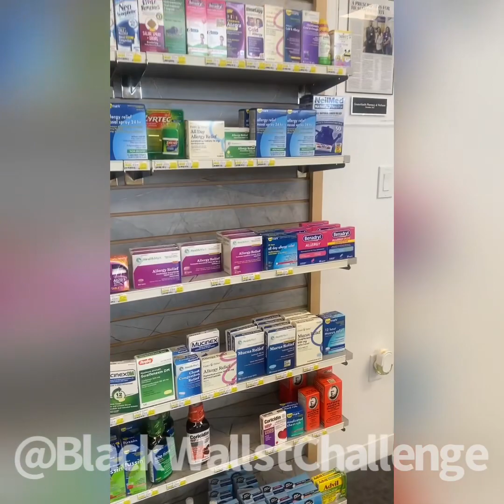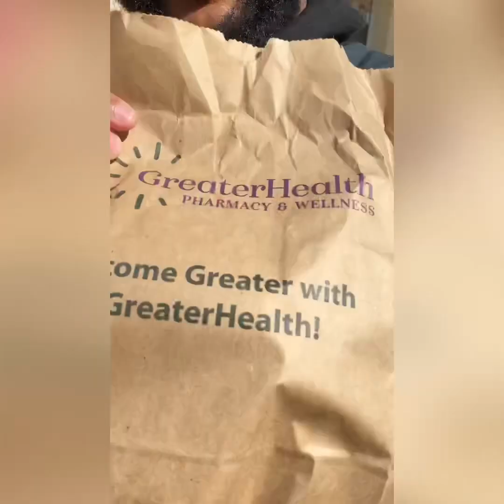BlackWallstChallenge - 29DayBlackBusinessChallenge - Greater Health Pharmacy & Wellness - STL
🌟 Day 7 of our 29DayBlackBusinessChallenge shines a light on St. Louis's unique Black Owned Pharmacy and Health Clinic! 💊💉

Step away from big chain stores and embrace local care at this exceptional establishment. Their goal? To deliver trusted, convenient, and enjoyable pharmacy care for all.

Recognized by KDSK 5, they stand as a symbol of community support and accessible healthcare. As big box retailers rapidly depart the area, this Black Owned Pharmacy remains steadfast in its commitment to serving the community with excellence and compassion.

Let's rally behind their mission and uphold access to quality healthcare in St. Louis! SupportBlackBusiness BlackOwnedPharmacy CommunityHealth StLouis 🌟